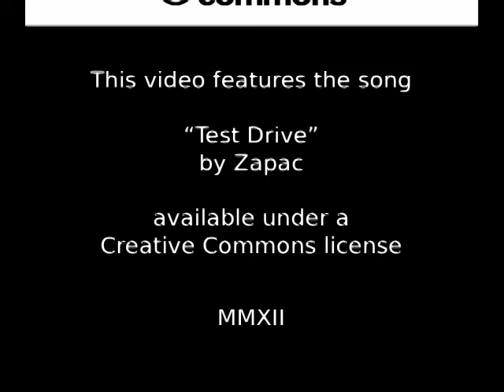Lawn Bot 3000 part 1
Lawn mower puller controlled by R/C transmitter.